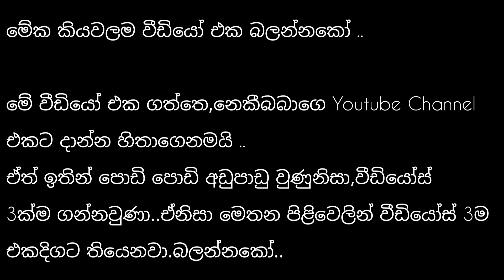නෙකීබබා ගියපු උඩක්..|| This's how Nekiibaba was jumping..| Nekii Girl | 2020/09/15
මේ අපේ පුංචි සුරතලී නෙකී බබාගෙ තවත් වීඩියෝ එකක් ..එයාට උදේ අවදිවුණු ගමන් සෙල්ලම් කරන්න තමයි ඕනි.
එයා ඉපදුණේ 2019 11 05.එයා හරි හුරතල් වගේම ගොඩක් බුද්ධිමත් .හිතනව,ඔයාල මේ වීඩියෝ එක බලලා ගොඩක් සතුටුවෙයි කියලා..ඔයාලගෙ අදහස් පහළින් තියෙන Comment section එකේ සඳහන් කරන්න.ඔයාල හැමෝටම ගොඩක් ස්තූතියි ! තෙරුවන් සරණයි !

ඉතින් ඔයාල තවමත් අපේ "Nekii Girl - නෙකී කෙල්ල " යූටියුබ් චැනල් එක subscribe කරල නැතිනම් , subscribe කරන්න,ලයික් එකක් දාන්න.අලුතින්ම දාන වීඩියෝස් ඔයාල ලඟටම ගෙන්වගන්න දකුණු පැත්තෙ තියෙන notification bell icon එකත් click කරන්න . අනිත් අයටත් බලන්න share කරන්න.ස්තූතියි !

This's our little girl puppy Nekii 's another video .Her Birth date was 05th of November 2019.She is very cute & intelligent .Hope,you will enjoy her videos ..Thank You !
Still ,if you don't subscribe our youtube channel ,please subscribe & click the notification bell icon for receiving latest updates .And also kind enough to share our "Nekii Girl" youtube channel to others .